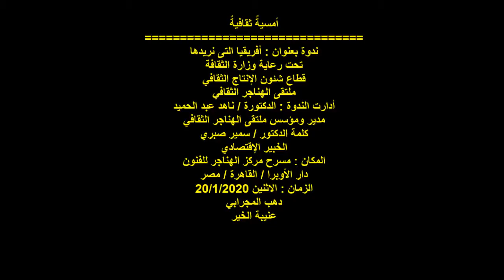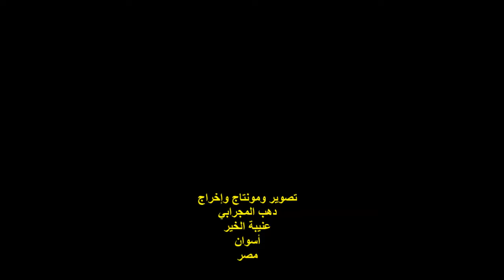د/سمير صبري/الخبير الإقتصادي/ندوة أفريقيا التى نريدها/مسرح مركز الهناجرللفنون/الاثنين20/1/2020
أمسيةٌ ثقافيةٌ
ندوة بعنوان : أفريقيا التى نريدها ..
تحت رعاية وزارة الثقافة ..
قطاع شئون الإنتاج الثقافي ..
ملتقى الهناجر الثقافي ..
أدارت الندوة : الدكتورة / ناهد عبد الحميد ..
مدير ومؤسس ملتقى الهناجر الثقافي ..
مشاركة الدكتور /  سمير صبري ..
الخبير الإقتصادي ..
المكان : مسرح مركز الهناجر للفنون ..
دار الأوبرا / القاهرة / مصر ..
تصوير ومونتاج وإخراج :
دهب المجرابي ..
عنيبة الخير / أسوان / مصر .